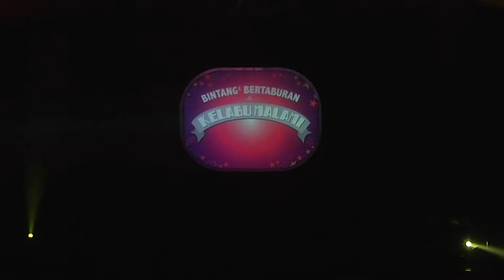Opening Act I | The Secret Life of Nora | Enfiniti MY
Back to the days of Disco Balls.
Let us treat you to the first 5 minutes of The Secret Life Of Nora
Watch TheSecretLifeOfNora now in EnfinitiV